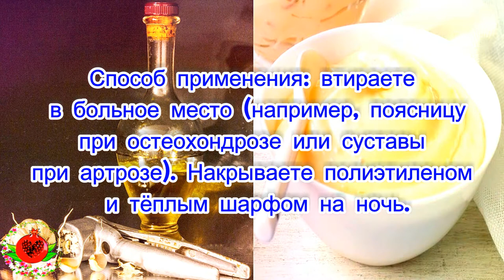Уникальный рецепт восстановления суставов!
Народный рецепт, который улучшает функции суставов с обезболивающим эффектом!